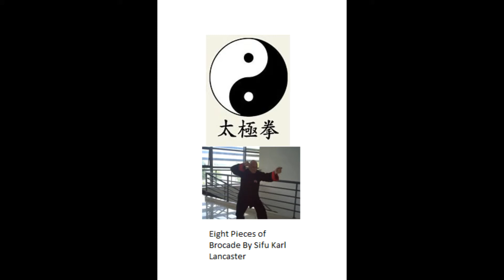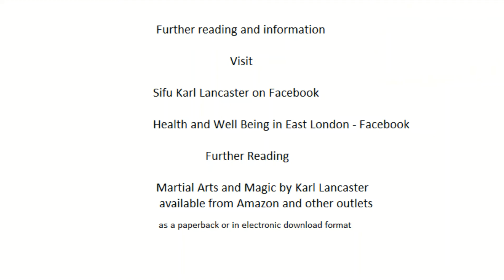qigong - Ba Duan Jin - Eight Pieces of Brocade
Qigong exercises by Sifu Karl Lancaster